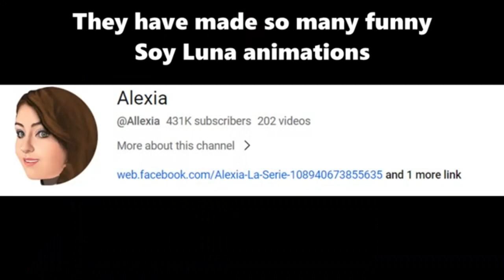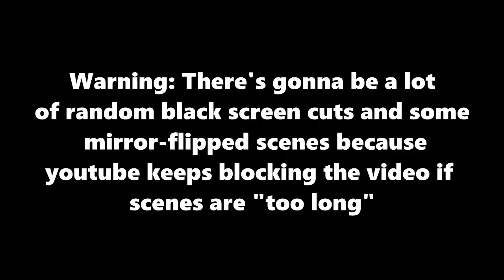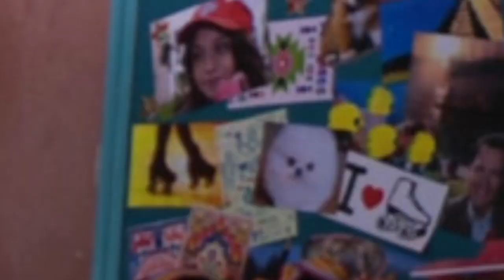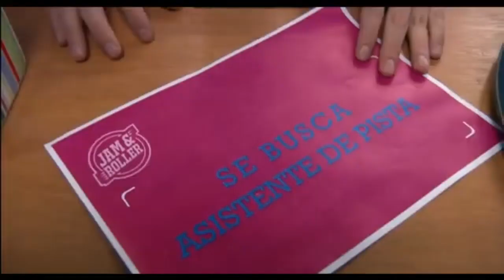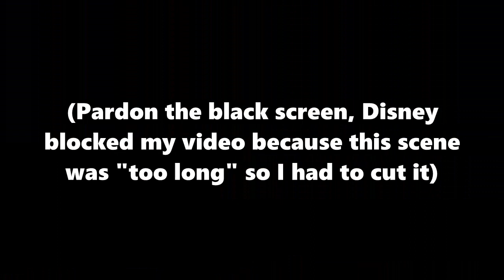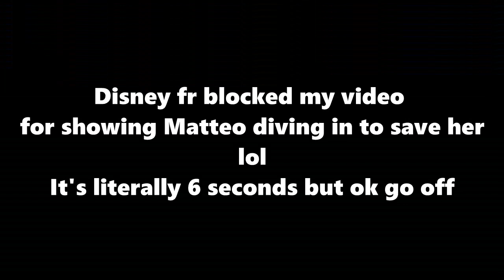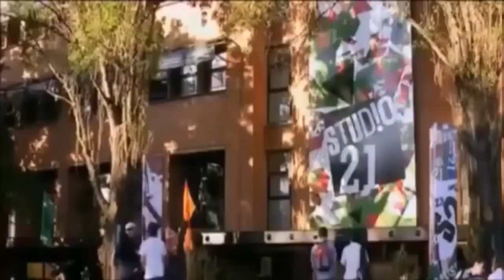A review of the first episode of Soy Luna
Can you imagine everything in the show happened all because Luna's mom happened to cook a good lobster?